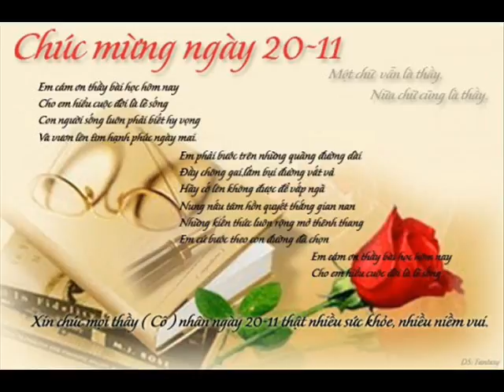Video HEALTH 8